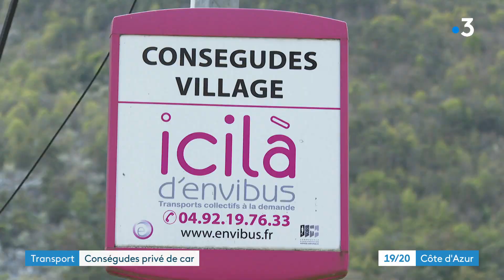Le combat du maire de Conségudes (06) pour rétablir l'unique liaison de bus de son village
René Trastour, le maire de Conségudes, une petite commune de cent habitants près de Gréolières, dans les Alpes-Maritimes, se mobilise et lance un appel pour que soit rétablie l'unique ligne hebdomadaire de bus qui desservait son village. Une liaison vitale selon lui.